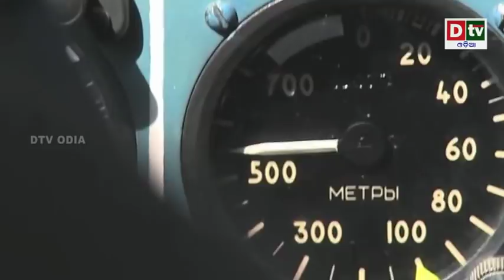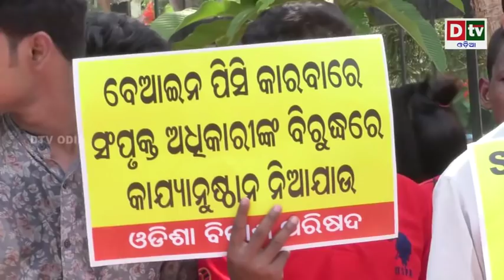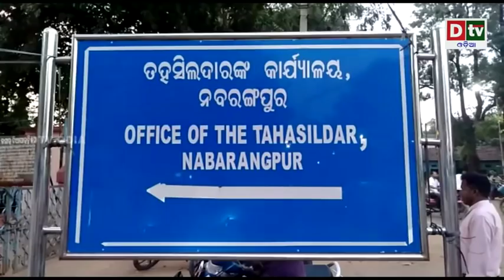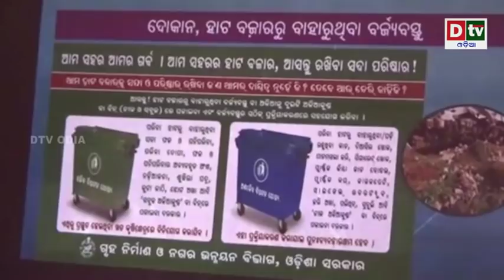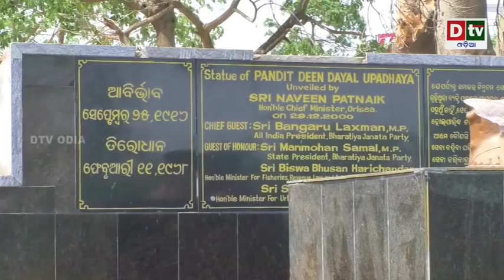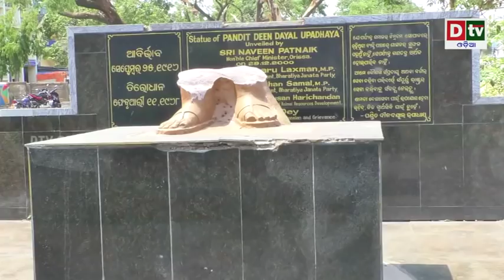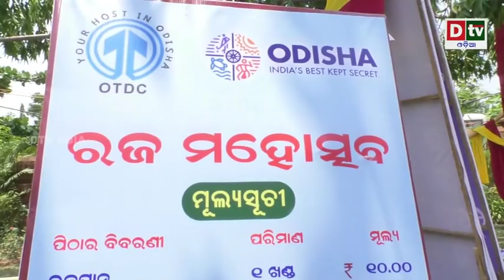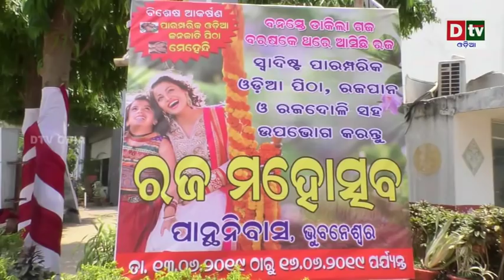AJIRA KHABARA@ 12.06.2019 | Odia news live updates#DtvOdia